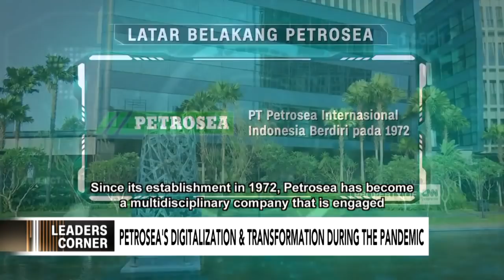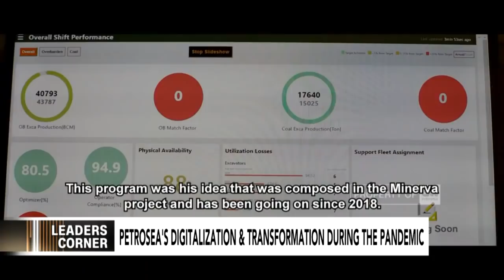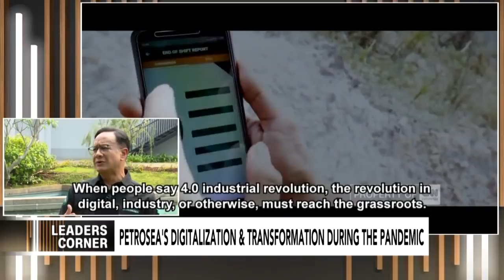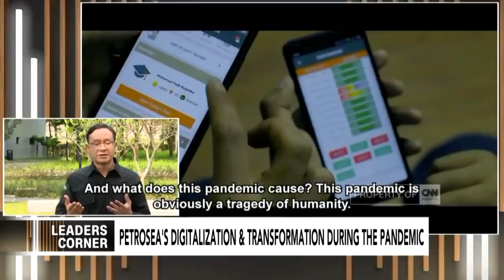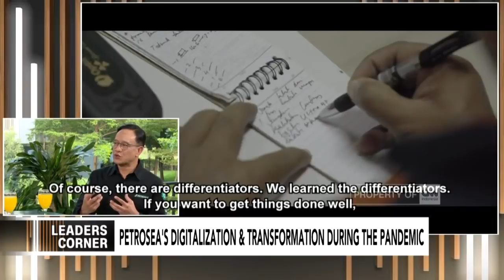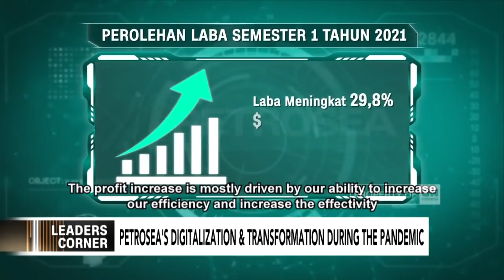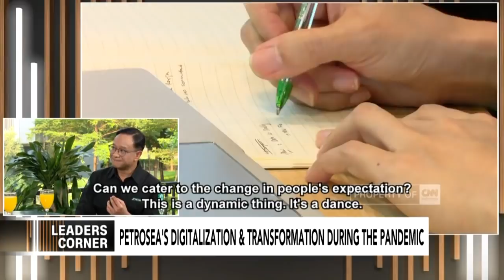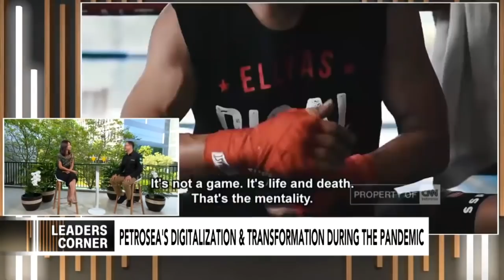Petrosea's Digitalization & Transformation During The Pandemic